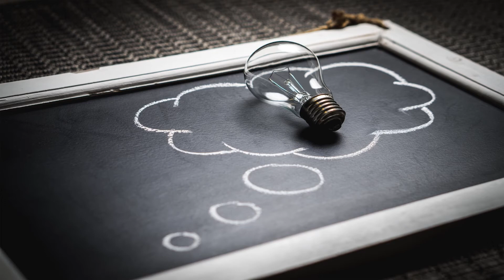💊 Ambient Music | Solfeggio Frequency 741 Hz | Solving Problems | Toxin Release | 2 hours long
🔵 Support via Thanks button under the video (next to "like" and "share")

📕 Video description:

The “Solfeggio frequencies” has specific spiritual and physical healing properties. They are part of a process that can assist you in creating the possibility of life without stress, illness, and sickness.

741 Hz – Cleans the cell from the toxins. Frequent use of 741 Hz leads to a healthier, simpler life, and also to change in diet towards foods which are not poisoned by various kinds of toxins. It also cleans the cell from different kinds of electromagnetic radiations. Another important application of this sound frequency is cleansing infections – viral, bacterial, and fungal. This tone leads you to pure, stable and spiritual life.

We are creators of this music. You can't redistribute our work. Some mixed samples used in this audio track may include sounds website and they are used under Creative Commons Sampling Plus 1.0 License.